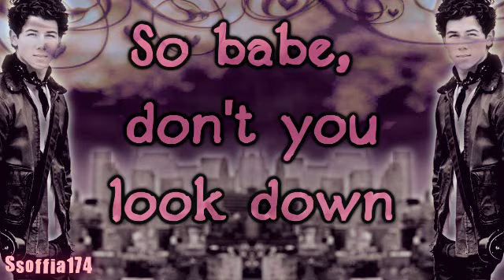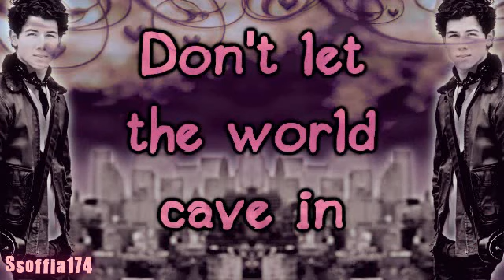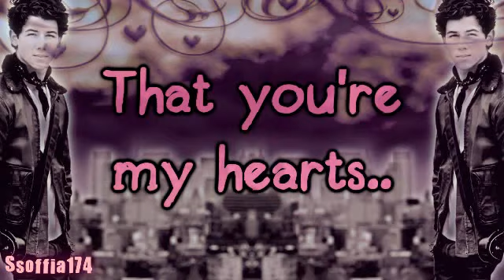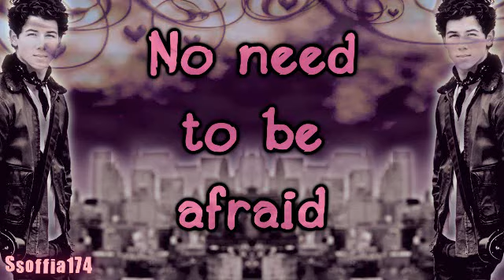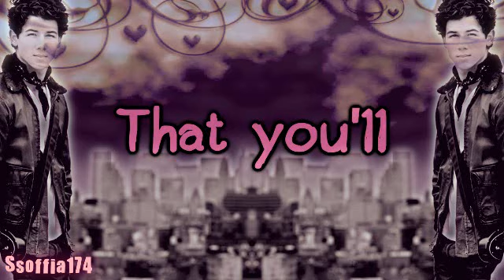Nick Jonas & The Administration - Stay (NEW SONG) + Lyrics On Screen [HQ] [LIVE!]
new song ;)
its soooooo good! like seriously. he's becoming the next john mayer :P HE'S SO TALENTED! just listen to him! ;)

when i heard this for the first time, i knew i just had to make a video for it.
so here it is... i worked kinda hard on it...idk if it shows though :s I still think that this has to be the best lyrics video that ive ever made :P
but...oh well :)

ENJOYYYYY! =))
NO FIGHTING IN THIS VIDEO PLEASE!
its stupid to fight over something like nicks personal life.
the song can be for ANYONE. :)

some ppl think its about selena. idk what to think.
i doubt that its selena.
i personally think that its about miley...and not just because im a niley fan. but it doesnt matter...
maybe its not even about miley or selena...u never know.

BUT we shouldnt be so concerned about nicks lovelife. He can choose himself who he dates.. and our opinios dont matter. at all ;) niley and nelena fans...plz dont fight! its stupid... :) just listen to the amazing song and dont think who is it about... that would be so much better ;)

questions;
1) do u like the song?
2) what was ur reaction when u heard this song for the first time?
3) do u like the video?
4) are u gonna buy nicks album?
IM SO SORRY IF THERE IS ANY MISTAKES!!